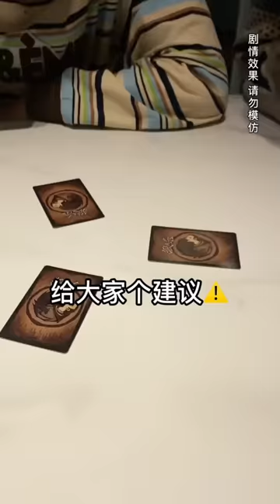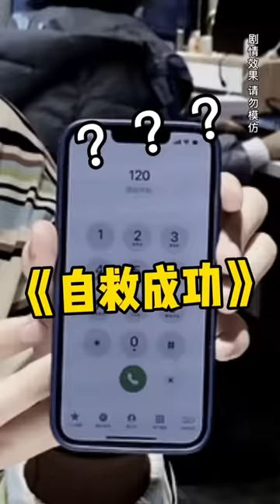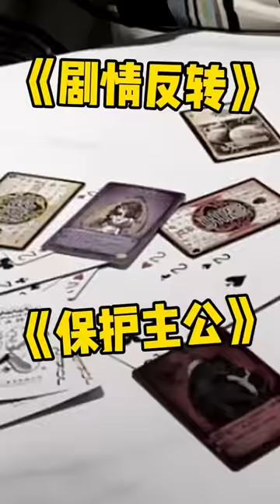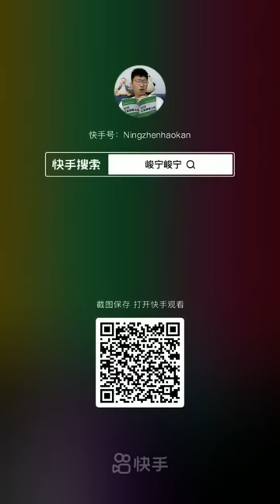峻宁峻宁：现在的大学生，做个小学生作业都得烧CPU吗？搞笑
我们的视频是原创作品，绝对没有任何不良引导或危险行为。 哈喽大家好，我是峻宁~